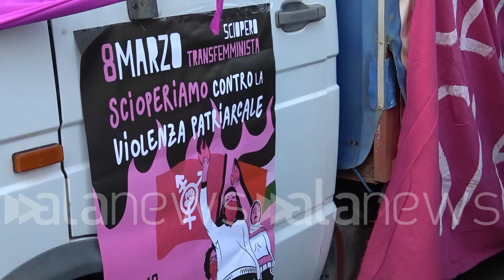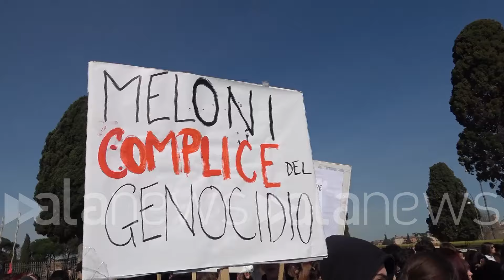8 marzo, una piazza fucsia per lo sciopero transfemminista a Roma: "Qui per i diritti di tutte"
8 marzo, una piazza fucsia per lo sciopero transfemminista a Roma: "Qui per i diritti di tutte"

Roma

POLITICA (La manifestazione organizzata da Non Una di Meno si muoverà per le vie della Capitale). Una piazza colorata e in festa è quella che oggi sfilerà tra le vie della Capitale per rivendicare e tutelare i diritti di tutte le donne. Uno sciopero transfemminista che ha visto il sostegno di alcune sigle sindacali italiane e che ha visto l'adesione di numerose associazioni, dagli studenti alle donne afghane. "Oggi scendiamo in piazza per rivendicare e tutelare i nostri diritti", racconta la sigla organizzatrice Non Una di Meno. Un momento anche parlare della questione palestinese e delle polemiche che ogni volta nascono con il movimento transfemminista. "Non siamo pro Hamas, noi siamo contro il sionismo e non abbiamo nulla contro le donne israeliane". (Davide Di Carlo/alanews)

Scendiamo in piazza perché nonostante sulla carta abbiamo tanti diritti conquistati attraverso le ancora non non sono consolidati Anzi rischiano di essere come dire ogni giorno sempre di più vanificati gli sforzi sono stati fatti in passato io sono qui oggi per fare in modo che non ci siano più per privatizzazioni di genere dell'uomo sulla donna viviamo in un contesto in una società di stampo capitalistico che ormai ho portato alla formazione solamente di alcuni principi femminile sosteniamo alle donne dell'Afghanistan  siamo di essere una con la voce non abbiamo niente contro le donne ebraiche e non siamo nemmeno antisemita perché saremo anche contro le donne palestinesi le donne palestinesi sono pure i segni che noi siamo antisionisti anticapitaliste contro contro una politica genio civile nei confronti di un popolo che indifeso è chiuso in un banco stanco ma penso che è nulla di meno Comunque il i movimenti che hanno parlato oggi qui in piazza si schierino da parte di hamas o d'Israele si schierano da parte di una popolazione che mese  Allora la questione del velo e anche Una libera scelta sempre delle donne non pensiamo che noi possiamo imporre o decidere per altre donne le donne si sono liberati da sola abbiamo visto noi donne iraniane Non c'è bisogno che noi femministe bianche diciamo alle altre donne di altri paesi che ti diciamo del Sud del mondo di come è o che religione seguono un po' gli qualcosa Diciamo che per le migranti Potrebbe essere vero ma non solo perché non esiste solo l'Islam come come religione possiamo dire che ci sono tanti limiti anche in altre religioni E comunque in generale sono uomini che ho primo anno le donne non è solo una questione di religione Quindi ogni sistema e ogni religione ha creato dei meccanismi che limitano la vita delle donne la partecipazione delle donne è pari  gli uomini